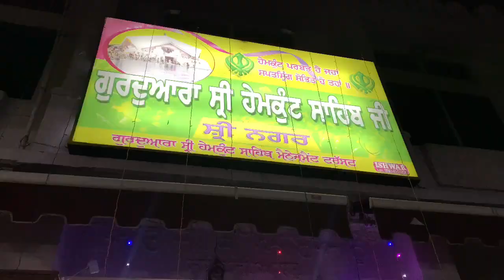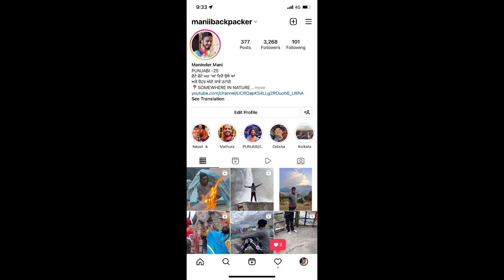आज तो मम्मी जी याद आ गई 😩 🥲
If you want to support in my travel journey

Upi :- mani13003@ibl